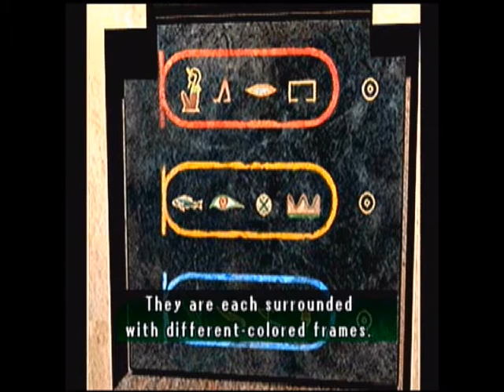Me playing parasite eve 2-30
Down into Noe's ark we go what well we find...a multi-ecological bio-dome infested with NMC's,
who would have guessed.